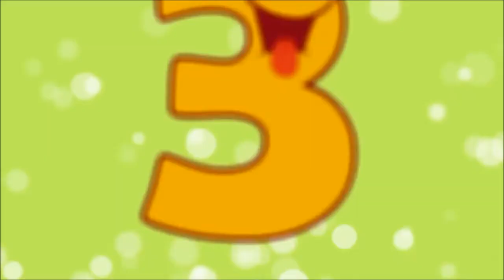Learn to count in Italian - Italian number song for kids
At Bravissimi we spend time researching the best way for kids to learn the Italian language effortlessly, simplicity and repetition is the key!
Hope you all will enjoy this exclusive Bravissimi song. Lyrics by Giusi Galbo.